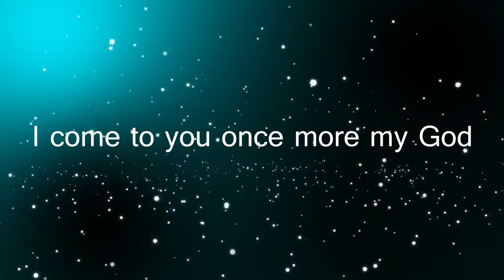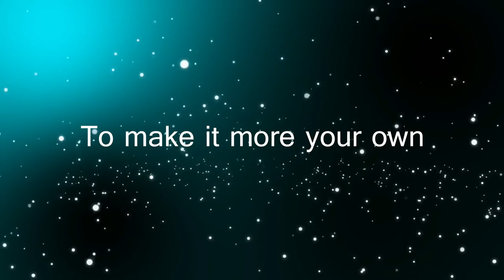HenryRighteous-Catholic Hymn 353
Catholic hymn 353
Tune: Arlington
Keyboardist: HenryRighteous

Let’s connect! Follow me on;
audiomack